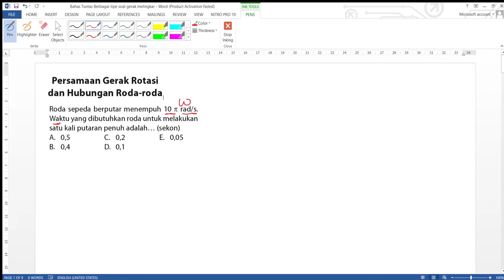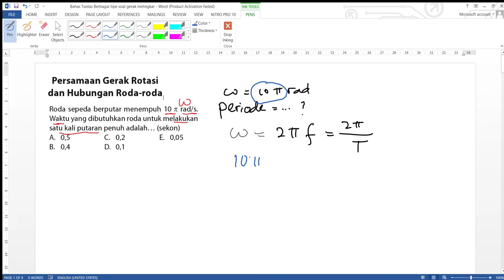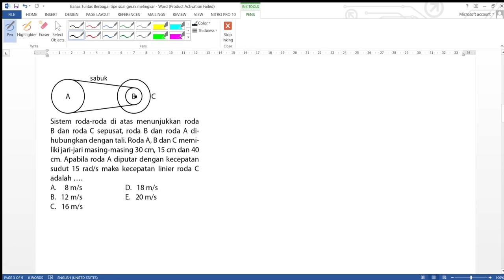10 menit bahas tuntas persamaan gerak melingkar dan hubungan roda-roda